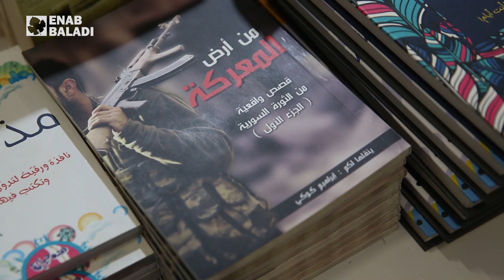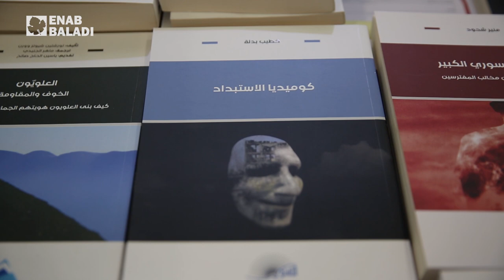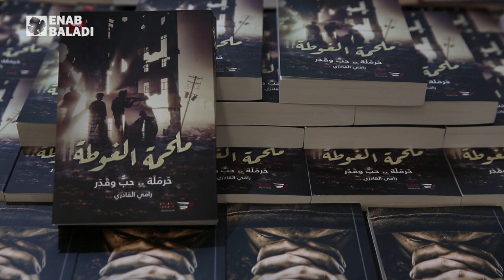هل زرت معرض الكتاب العربي.. الأكبر في اسطنبول؟